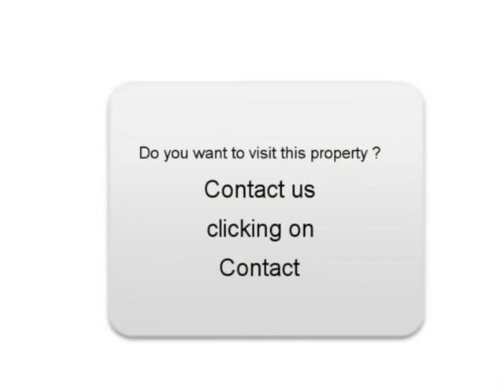Sale one MERCEDES-BENZ CLASSE CLS Paris 15ème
For sale at Paris 15ème Used car MERCEDES-BENZ CLASSE CLS of 86000 Km.
used motors Autoenvideo : Sale one MERCEDES-BENZ CLASSE CLS Paris 15ème Paris